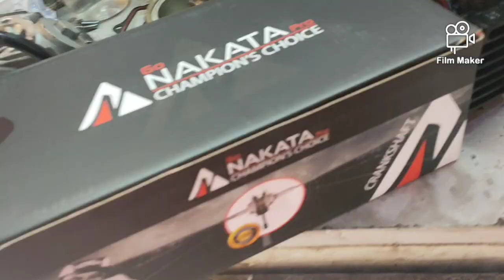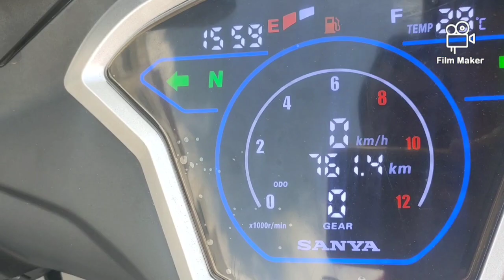أجي تشوف خدعة ديل محل لا باعه moto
rakom 3azaz